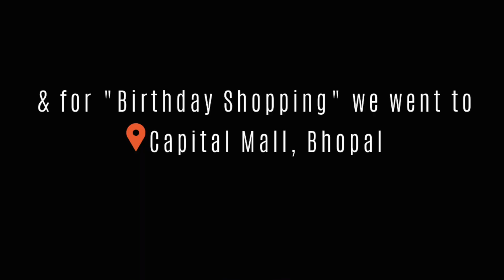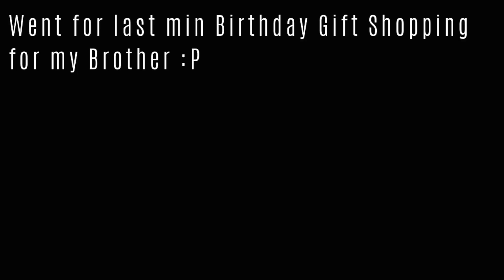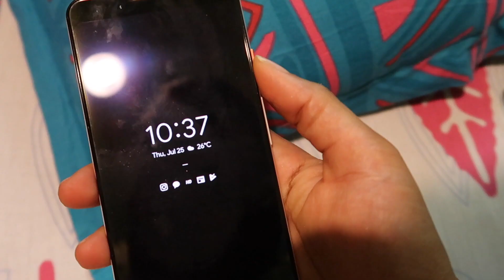My *BORING* BIRTHDAY VLOG | Shopping, Meeting Subscribers, Packing For Trip, Customised Cakes..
Hey Everyone,
Welcome to my so excited :P yet so Boring Birthday Vlog. I spend the entire 24th July Packing, editing videos & on my birthday I went for some last minute shopping too, The highlight part of my birthday was meeting some of you guys, cutting the cake with my brother ( after many years ) & spending some time with my family. I am really blessed and lucky to have a family who loves me for who I am & constantly supports me but that won't change the fact that "we are one big boring family when it comes to celebrations :P".
& lastly thank you all for always loving and supporting me & my channel. It means the absolute world to me. Khub saara Pyaar. :**